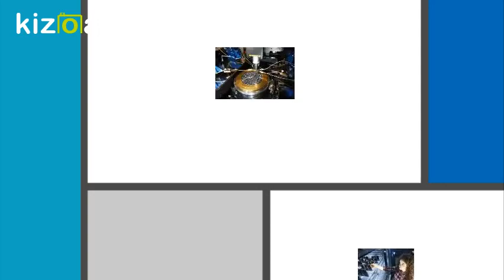Des plateformes technologiques de meilleur niveau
L’entreprise, au cœur de notre stratégie, peut accéder à nos 7 plateformes technologiques dotées des meilleurs équipements, en synergie avec de grands plateaux scientifiques et technologiques de la Région Auvergne Rhône Alpes.

MACHINES TOURNANTES
Transmissions, roulements, engrenages, paliers
Compresseurs, turbines, pompes
Moteurs électriques, alternateurs
Turbo-machines

TRIBOLOGIE, SURFACES ET INTERFACES
Frottements, usure, contact, bruit, crissement
Lubrification solide et fluide,
fretting, corrosion
Adhésion, adhérence
Fonctionnalisation et Structuration de surface
Couches minces, traitement de surfaces, surfaces fonctionnelles
Toucher, aspect

OUTILS ET INTELLIGENCES NUMÉRIQUES
Modélisation (EF…) systèmes couplés, non-linéaires
Outils de conception (optimisation,cycle en V…)
Outils d’aide à la décision, conception robuste
Confrontation calculs essais

ACOUSTIQUE ET VIBRATION
Nuisances sonores, vibratoires, traitement
Caractérisation dynamique des matériaux et structures
Modélisation larges fréquences et recalage de modèles
Contrôle du bruit et vibrations, CND, SHM, capteurs et actionneurs
qualité sonore, psycho-acoustique, sensoriel, acoustique du bâtiment
Détection de sources de bruit et de vibrations

MATÉRIAUX ET PROCÉDÉS
Polymères, plasturgie, plastronique
Céramiques, frittage, poudres
Métaux, métallurgie
Matériaux granulaires, constructions, enrobés
Composites, nano-composites, mousses, matériaux architecturés
Fabrication additive, procédés innovants, procédés hybrides
Traitements de surface, coating
Traitements thermique
Microscopies (optiques et électroniques), Tomographie, spectrométries
Caractérisations physiques et physico-chimique
Essais mécaniques, thermomécaniques, fatigue, durée de vie, CND

ENERGIE ENVIRONNEMENT
Conversion/Transport/Production Electrique
Electronique, Récupération d’énergie, capteurs
Systèmes et Convertisseurs thermiques
Confort thermique du bâtiment
Dispersion des Gaz, dilution des solutés
Récupération d’énergie éolienne et marine

BIO INGÉNIERIE
soin dentaire, implantologie et régénération tissulaire,
orthopédie, cardio vasculaire,
imagerie et surveillance médicale, aide à la stratégie opératoire,
cosmétique,
encapsulation de principes actifs, formulation, nuisances sonores, toucher, vision et goût

EN SYNERGIE AVEC
AXELONE
3D.FAB
EN SYNERGIE AVEC
SUPERGRID INSTITUTE
COETING EXPERT
CLYM

(PHOTOS ALEXIS CHEZIERE pour Ingénierie@Lyon)